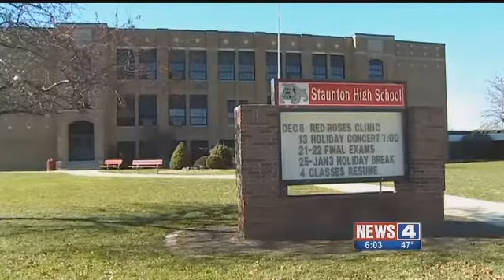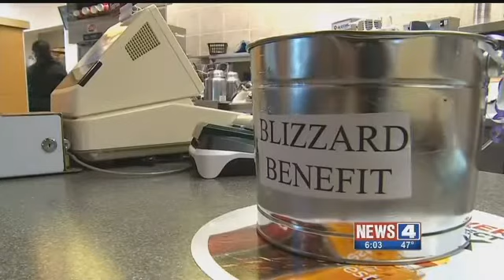Community comes together to remember 3 young women who died in I-55 crash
A fourth victim of the eight-vehicle crash involving a tractor-trailer on Interstate 55 in Hamel, Illinois has died, according to Illinois State Police.

20-year-old Tori Carroll was with her friends Madisen and Hailey Bertels, 17 and 20 respectively. when the truck crashed into their vehicle.

All three passed away, and Thursday night, their community is coming together to remember them.

A vigil was held Thursday night at the Saint Paul United Church of Christ on Laurel Street in Staunton, an Illinois town of about 6,000 residents.

At the vigil, many shared their memories of the three.

"It's very difficult to understand why it's happened. There are no answers as to why it happened, don't think God decided I'm going to take these young people from our midsts," said Rev. Debbie Jo Atkins with the St. Paul United Church of Christ.

The deaths of the three young women have had a profound impact on the community.

The school district has been providing counselors to its students and staff since the crash last week. It is a difficult time for many young students who now have to grapple with death and loss at a  young age, but the community is pulling together.

"We started the school year off with the theme of 'be the difference,'" Staunton Unit 6 Superintendent Dan Cox said. "Over this week we've seen just that. Community, people, businesses, organizations rallied together and displayed acts of kindness that have been touching and very  moving."

At the local Dairy Queen, a "Blizzard Benefit" bucket still sits on the counter accepting donations. Manager Art Oppermann previously announced all the money the DQ brought in from selling Blizzards Wednesday would be donated to the families of the victims.

Cars were backed up waiting to get into the parking lot Wednesday night.

"Up the road to the left and right of the stop sign, they went into town a little ways," Oppermann said of the backup. "Police came out and started directing traffic for us."

People came from as far away as Fenton and O'Fallon, Missouri to donate. Oppermann said he's never seen anything like it.

"This is a close-knit community and it affected people a lot, last night speaks to that," he said. "It also shows the best of Staunton."

"Small acts of kindness and little things changed the world," added Cox. "Whoever had that idea last night changed  our little corner of the world."

The owners of the Dairy Queen, Craig and Lori Kalogerou are credited with the idea.

The fourth person who was killed in the crash was Vivian Vu, a Missouri Southern State University student. She died on Thanksgiving, two days after the crash.